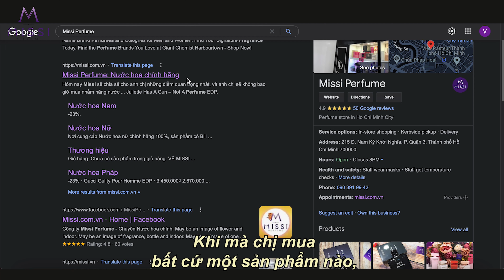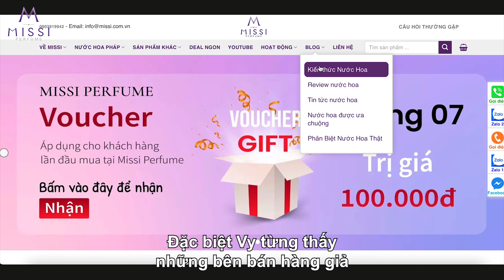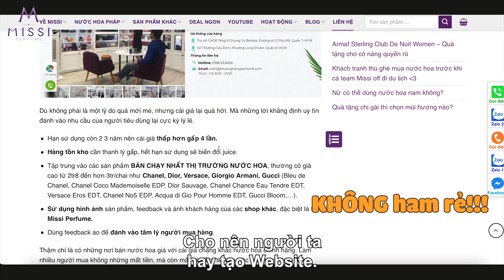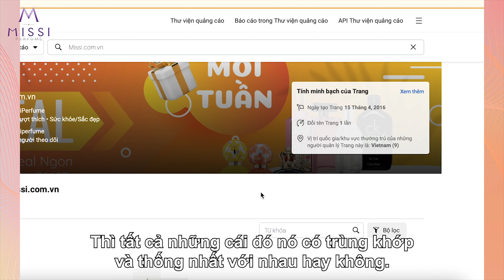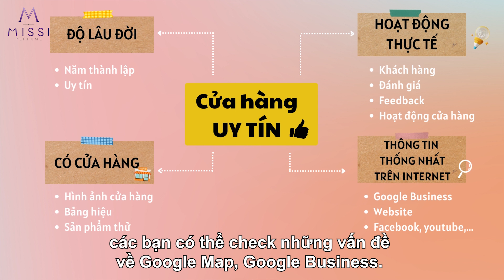Thời Này Còn Ai Check Mã Vạch? - Kinh Nghiệm Mua Nước Hoa Chính Hãng | Missi Perfume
Việc đầu tiên chúng ta làm khi mua một chai nước hoa là CHECK MÃ CODE, MÃ VẠCH để xem có phải là nước hoa chính hãng đúng không!?
Nếu vậy thì khoan, dừng lại đã! Vì cách đó bây giờ đã KHÔNG CÒN HIỆU QUẢ, khi hàng giả cũng có thể bắt chước rồi!!
Chị Hương và Vy Vy sẽ chia sẻ những kinh nghiệm mua nước hoa để tránh mất tiền oan và cách lựa chọn một cửa hàng nước hoa uy tín!